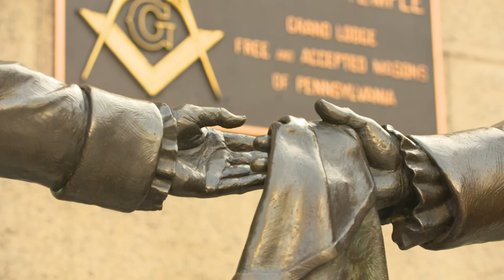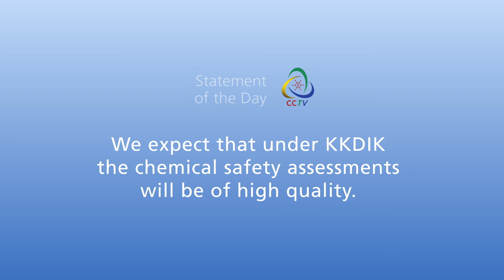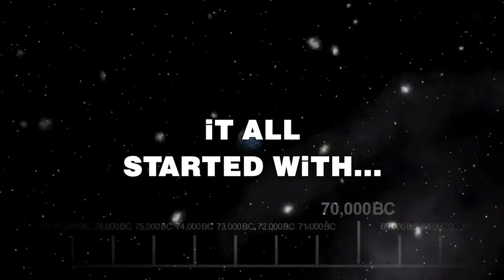CCTV Thursday News Bulletin ChemCon The Americas 2020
Breaking news on the location of ChemCon Europe 2020, the latest news from Europe and an impression of the social event of ChemCon The Americas 2020 in Philadelphia in today’s episode